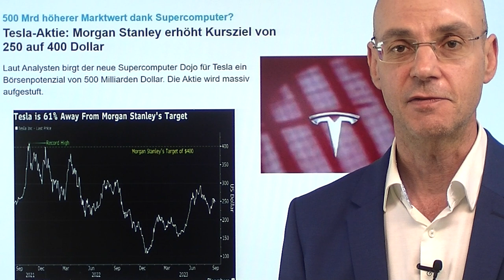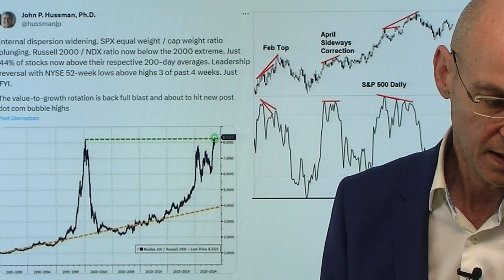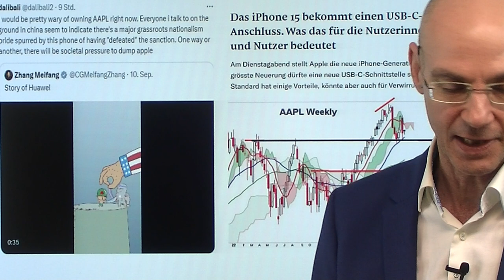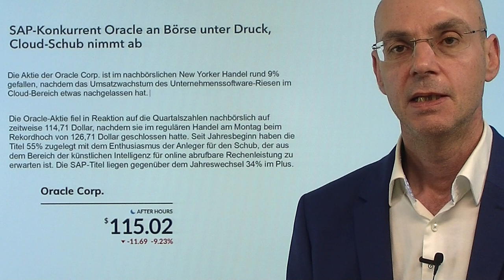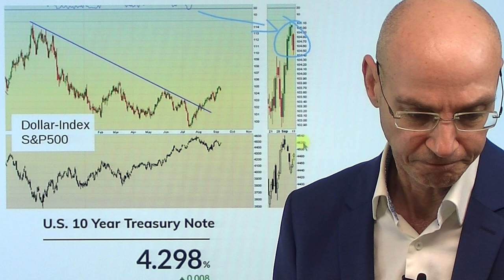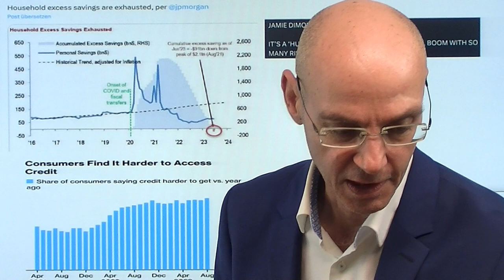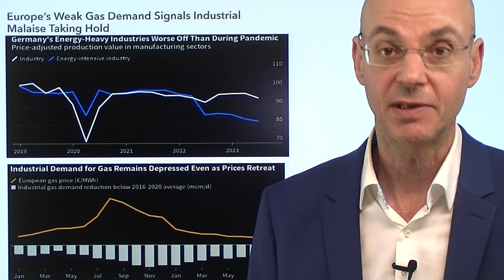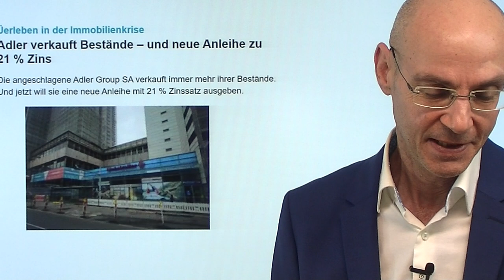Nasdaq und Tesla: Diese Rally "stinkt"! Videoausblick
Hinweise aus Video:

1. Stornierungswelle im Wohnungsbau markiert neuen Höchststand

2. Adler verkauft Bestände – und neue Anleihe zu 21 % Zins

3. Bank of America: US-Aktienmärkte stehen vor dem Umschwung

Diese Rally stinkt: Morgan Stanley erhöht das Kursziel für Tesla massiv von 250 auf 400 Dollar unter Berufung auf den vermeintlichen "Supercomputer" Dojo von  Tesla - wegen "Robotaxis" und so. Aha. Das hat man also jetzt also bei Morgan Stanley so ganz spontan "entdeckt"? Fakt ist zweierlei: die Rally der Tesla-Aktie erwischte viele größere Player auf dem falschen Fuß (hohe Volumina durch Short-Eindeckungen) - und lenkt von den Verdachtsmomenten gegenüber Nvidia ab. Die Firma von Elon Musk soll nun offenkundig statt Nvidia zur KI-Story aufgepusht werden um das KI-Narrativ am Leben zu halten. Gestern wieder miserable Marktbreite: der Anstieg war vor allem ausgelöst durch die großen Tech-Aktien, besonders Tesla - während die meisten Aktien praktisch nicht gestiegen sind. Das zweite Narrativ: die These vom soft landing der US-Wirtschaft, die gestern Janet Yellen lanciert hat. Blickt man auf die US-Nebenwerte (Russell 2000 als bester Indikator für die amerikanische Wirtschaft) in Relation zum S&P 500, dann ergiebt sich jedoch ein anderes Bild..